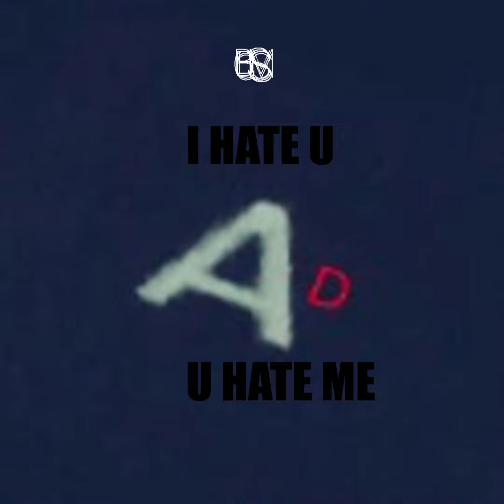BMSC - i hate u [Self]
BMSC -  i hate u (From "i hate u/u hate me EP") [Self]